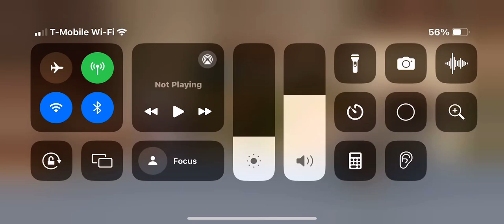ACALANES Homecoming Rally back in 2022 before 2023 - Got my name called and became a Captain ￼